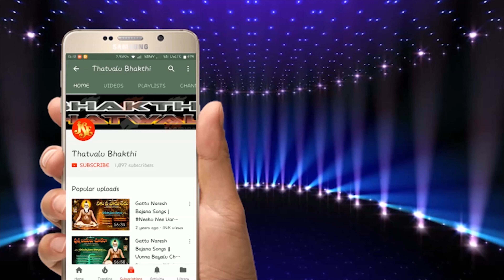Nagarjuna Bajana Thatvalu | Yentha Manchi Sukamu Anandamaina Bhajanamu | Jayasindoor Bhakti Thatvalu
Song: Yentha Manchi Sukamu Anandamaina Bhajanamu
Singer:  Chakali  Nagarjuna (Peddakothiliki)